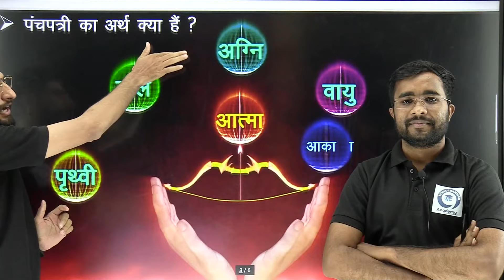Announcement of Panchpatri Series (पंचपत्री सीरिज) Finally wait is Over Now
क्या आप (Vyapam,Ssc,sscGD, Delhi si, Pcs,Psc, Nda, navy, airforce,Ntpc, Railway, Group-D, Police, si, Constable, Patwari, & All Govt Exam  की तैयारी कर रहे हैं तो जुड़े Study Champion Academy के साथ और करें अपने सपनों को साकार।

Study Champion Academy has its own app now.
Keep learning, keep growing.
Study Champion Academy  के किसी भी अपडेट को मिस ना करने के लिए आज ही ज्वाइन करें  सोशल मीडिया को :

study champion academy, special maths for agniveer, agniveer live classes, agniveer maths, agniveer reasoning, navy live classes, gd classes,